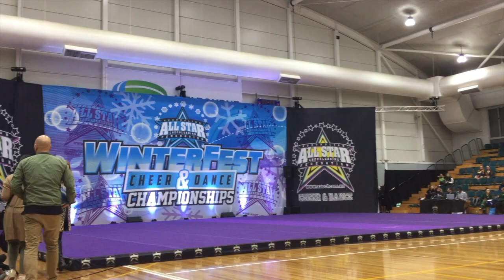WINTERFEST COMP + FULL ROUTINE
The first competition of the season! Todays vlog includes a small night routine, how I get ready for comps and the FULL 2019 ROGUES ROUTINE WITH MUSIC! keep watching to see what we placed:))

Thank you all so much for the support you've been giving me over my last video, having a platform where I can create things to make peoples days even just a little bit better makes me beyond happy❤️ Spread love everyone. 'Till next time, I'll C.U later;)
- Crystal Unal✨

(its 4 L's just incase y'all didn't notice) xxxx